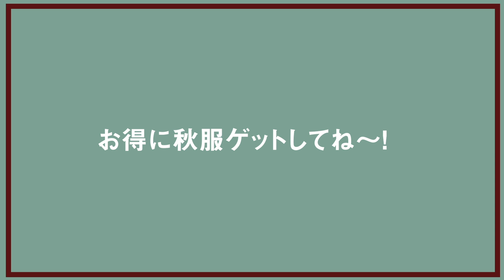インスタで話題のブランドRURUの秋服紹介します♡【2020 秋】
【RURU　オフィシャルサイトはこちら】

全商品500円オフ！
※おひとり様1回まで使用可能

期限：9/25(金)まで

My SNS❤︎

❤︎My brand
: Elsie made my day